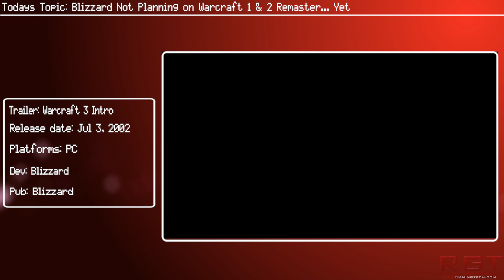Blizzard Not Planning on Warcraft 1 & 2 Remaster... Yet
Blizzard are not planning on a remaster / remake of Warcraft 1 or 2, at least for the moment, according to co-owner Frank Pearce.